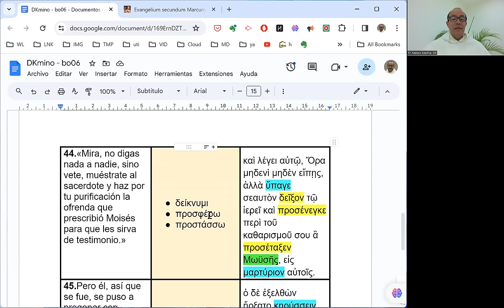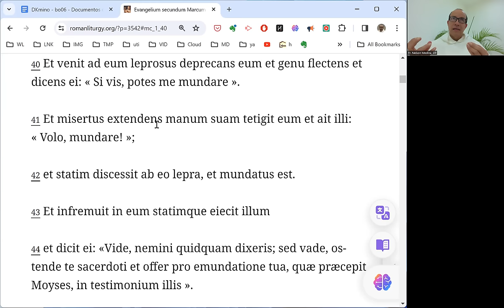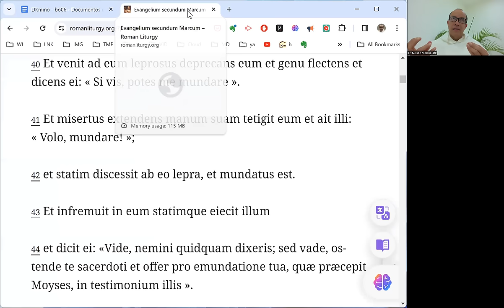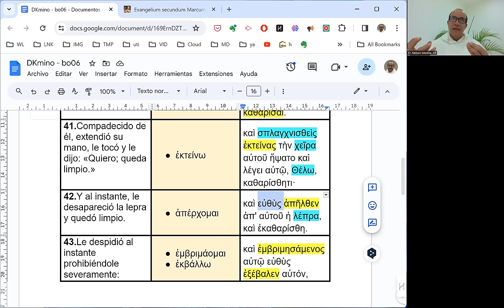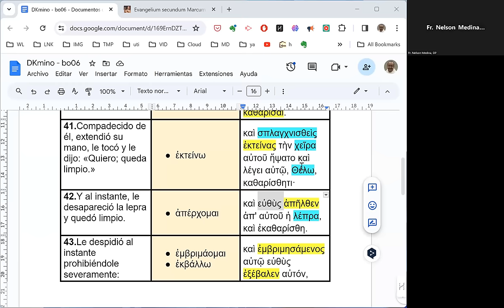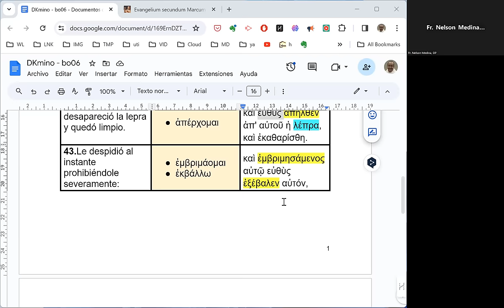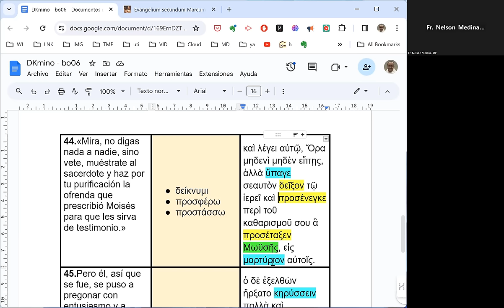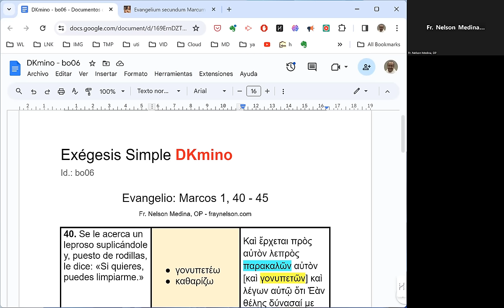[142] Exégesis Simple para el Domingo VI del Tiempo Ordinario, ciclo B (DKmino 142)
[Todo el Evangelio en un solo pasaje.]

* Un estudio del vocabulario, las características principales y el mensaje del Evangelio para el Domingo VI del Tiempo Ordinario, ciclo B: Marcos 1, 40-45.